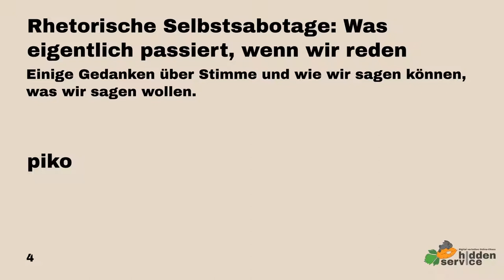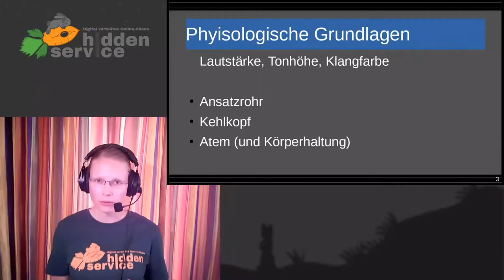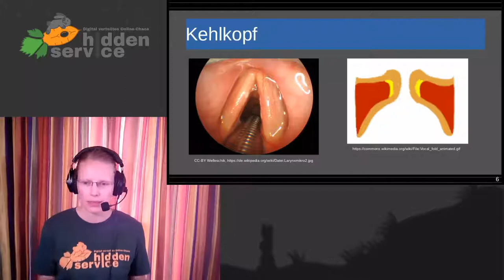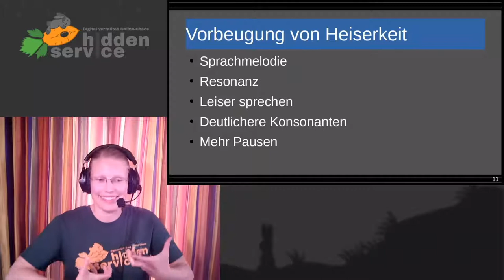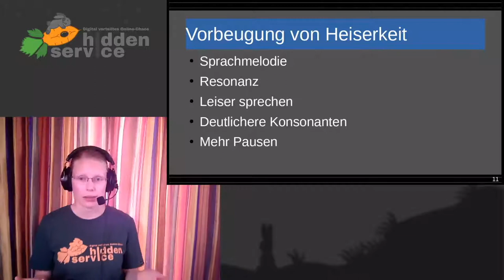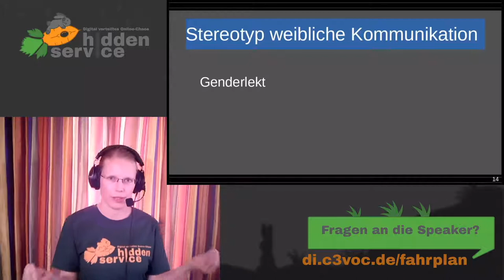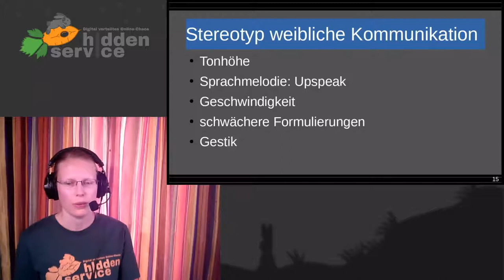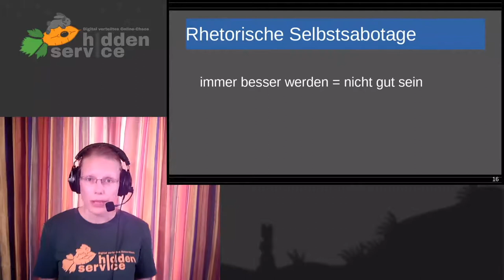DiVOC20 - Rhetorische Selbstsabotage: Was eigentlich passiert, wenn wir reden - english translation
Einige Gedanken über Stimme und wie wir sagen können, was wir sagen wollen.

Gruppen für Frauen und Menschen die Nonbinary, Trans oder Inter sind gibt es immer häufiger – und sie werden immer mutiger eingefordert. Mit den Haecksen gibt es im CCC eine Gruppe, die wächst und immer mehr auf die Beine stellt. Sowohl bundesweit als auch in vielen Erfas werden sie immer aktiver und werden auch tatkräftig unterstützt.

Gerade als weiblich gelesene Person ist es schwierig, sich Gehör zu verschaffen. Das Problem liegt oft an beiden Enden: Uns wird nicht so genau zugehört wie männlich gelesenen Menschen. Aber auch viele unserer Kommunikationsmuster sabotieren das, was wir eigentlich kommunizieren wollen. Das Ziel, nett zu sein, widerspricht leider häufig dem Ziel, ernstgenommen zu werden.

In diesem Vortrag wird ein kurzer Blick gerichtet auf das, was passiert, wenn wir etwas sagen wollen und was dabei günstig und ungünstig sein könnte. Er geht von der physiologischen Ebene aus und erläutert, wie genau Stimme entsteht; betrachtet Sprechtechniken, um nicht heiser zu werden und trotzdem lang durchsetzungsfähig sprechen zu können, und reflektiert 'typisch weibliche' Kommunikationsstrategien.

Der Vortrag wurde ursprünglich als Workshop geplant und fasst die Theorie hinter den FNIT-Sprechtrainings auf anderen Chaos-Veranstaltungen zusammen.

piko